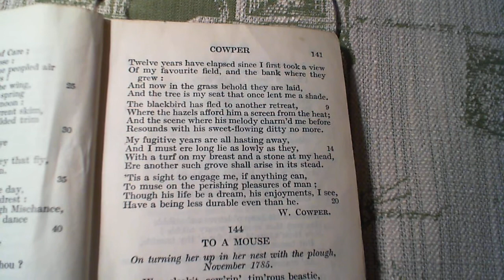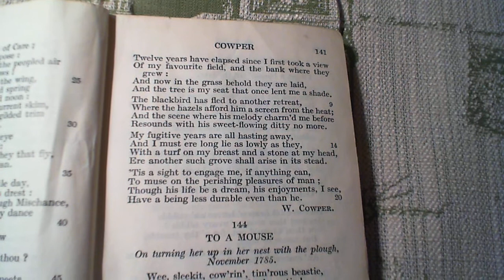The Poplar Field - W. Cowper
143 The Poplar Field
The one-hundred and forty-third poem in the collection.